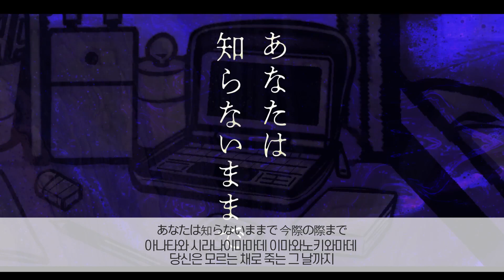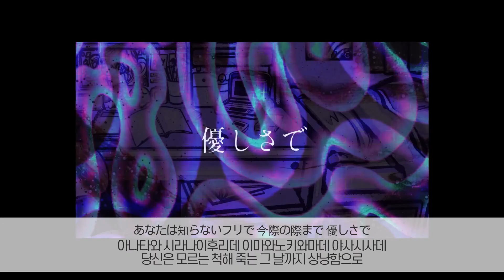[ 발음 ] 트루 테라피 - 히이라기 키라이 ( feat. v flower )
[ トゥルーセラピー ]

[ 음 미세하게 꺾어버리는거 너무 매력적.. ]